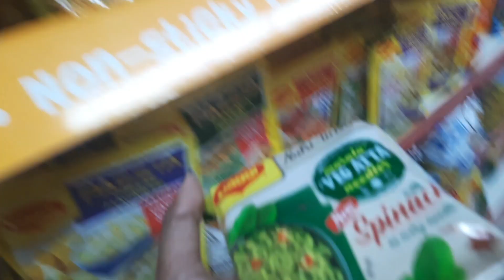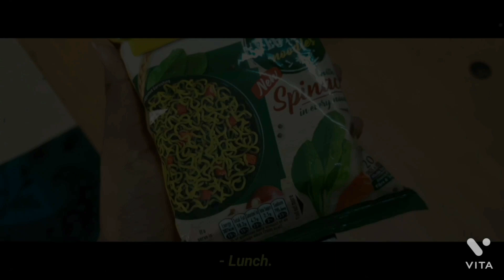Eating *only* GREEN food for 24 hours!! 💚🥬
Hey cutiesss...
In this video I ate *only* GREEN food for 24 hours!! 💚🥬